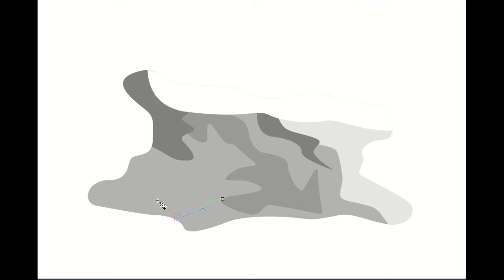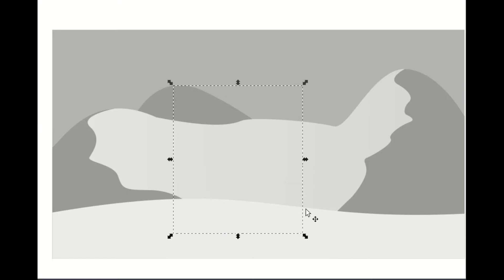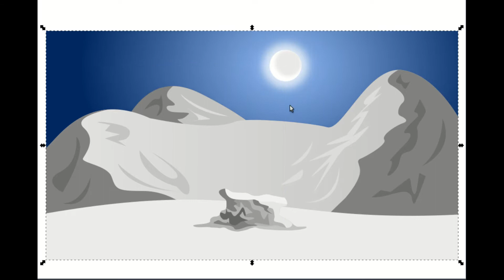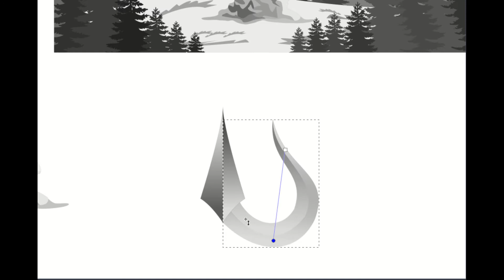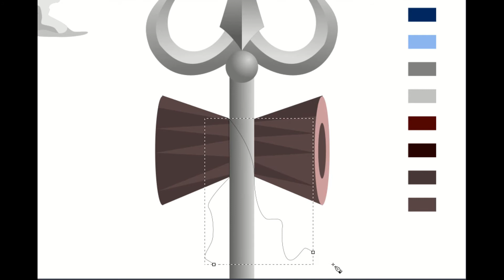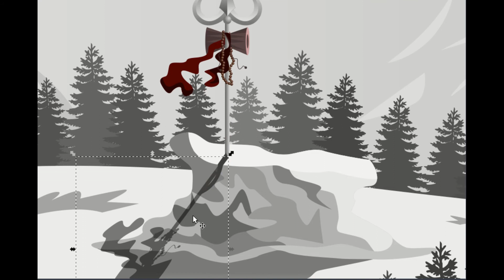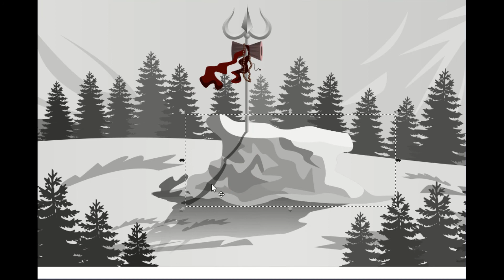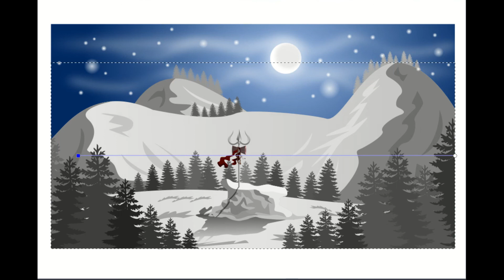Art Challenge #5 Mahadev Wallpaper Digital illustration Art | Free Download SVG and PNGs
Bam bam Bholey !

Welcome to illuscaper Arts !

-- Just be Relax and feel infinite connection with Lord Shiva --

To download this art as a 4k/HD Wallpaper for Desktop, Smartphone or SVG FIle for free :

Software used : Inkscape
Thank you ! Grateful !